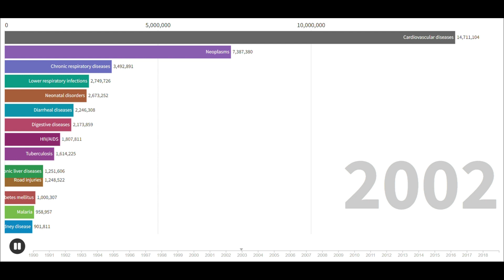Top 10 Cause of Deaths Worldwide (1990-2020)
In this video you will find out what most people die from. Interestingly, many people are afraid of flying, but plane crashes are not even in the top 20 of this list.